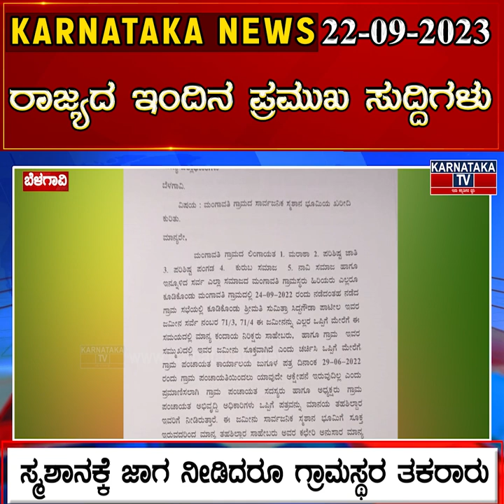ರಾಜ್ಯದ ಇಂದಿನ ಪ್ರಮುಖ ಸುದ್ದಿಗಳು | Karnataka News @07 :00 PM